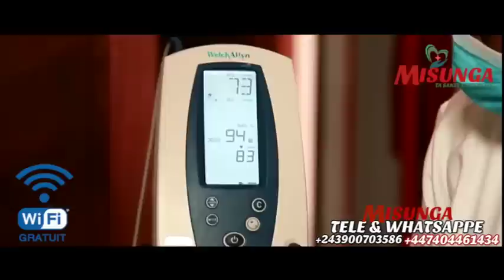FALLY ABUKI OUGANDA NA CONFERENCE DE PRESSE YA PAMBA ! CELEO ALELI NA DYNAMBWA2 AZA TE ! DJORA FIERE